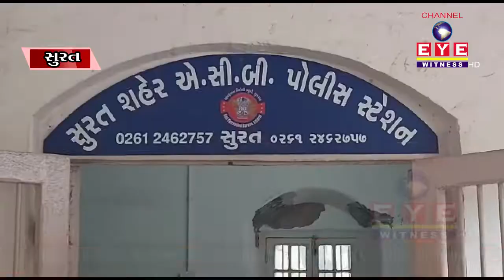સુરતના સરથાણા પોલીસ સ્ટેશનના કોન્સ્ટેબલ 5 હજારની લાંચ લેતા રંગેહાથ ઝડપાયા || CHANNEL EYE WITNESS